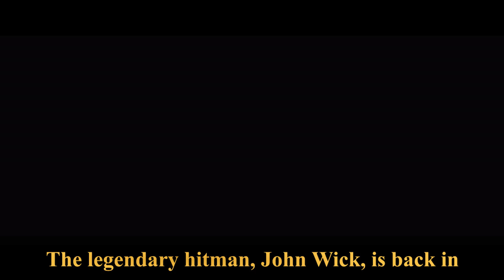John Wick: Chapter 4 – Keanu Reeves, Donnie Yen, Bill Skarsgård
In JohnWick4 the eponymous character is on a mission to defeat the High Table and secure his freedom. Along the way, he faces a new adversary, the Marquis de Garmont, played by Bill Skarsgård, who leads The Table and poses a significant threat to John Wick's survival. To overcome this challenge, John Wick must travel the globe, encountering powerful and dangerous foes in New York, Paris, Japan, and Berlin. With his skills and resourcefulness, John Wick uncovers a path to defeating The High Table and takes on every challenge posed by its new leader, the Marquis de Garmont. The movie promises to deliver intense action scenes and high-stakes thrills as John Wick fights for his life and freedom